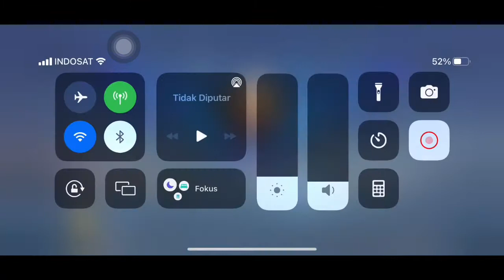Epic Comeback Meta baru Xavier roam+Nana mid - Mobile legends